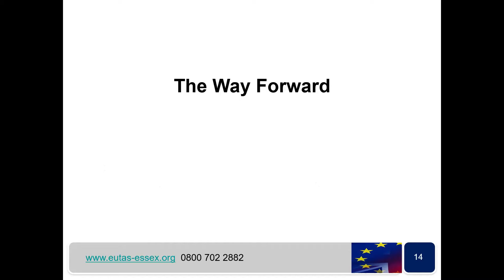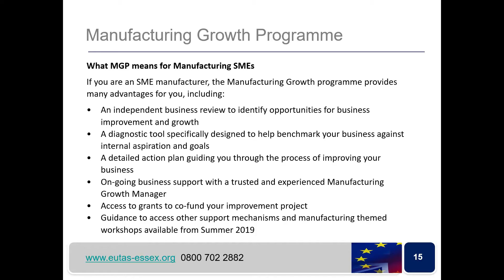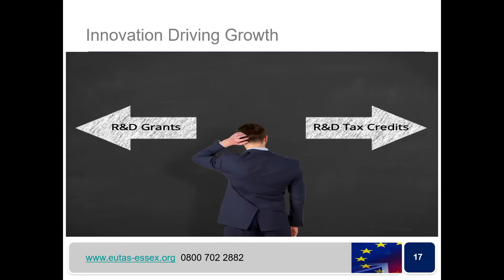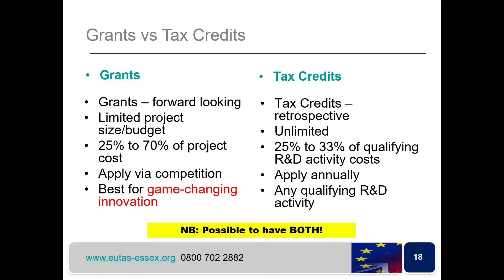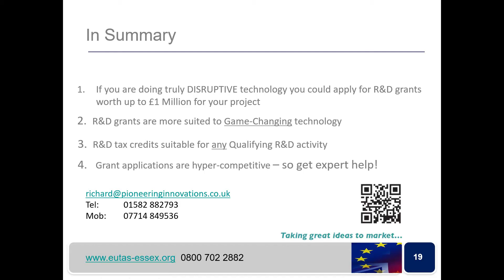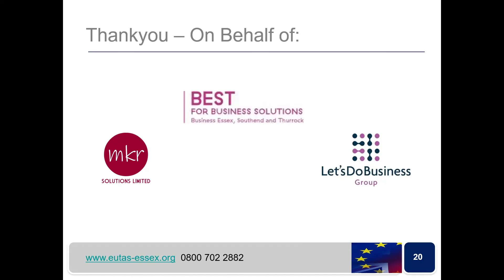Manufacturing - Making a Difference - Part 2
Our Webinar Manufacturing - Making a Difference - Part 2 hosted by Mike Russell